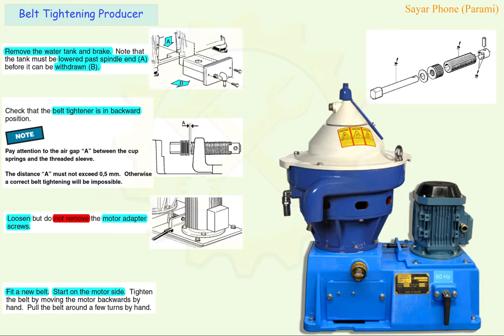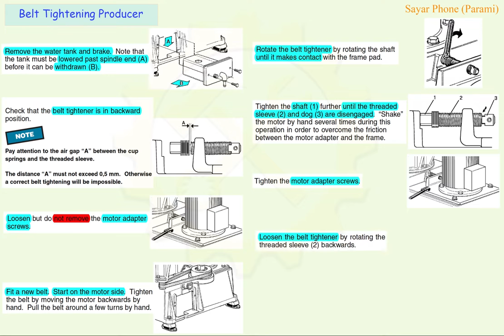#10 Belt Tightening Producer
How to adjust Purifier Belt.